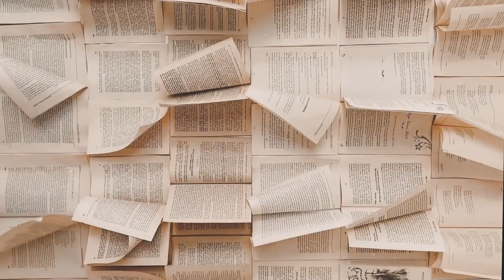Calea de mijloc - Ep. 5 - cum să trăim echilibrați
Sezonul 1 integral ( 5 episoade) al serialului Calea de Mijloc
se poate viziona la adresa

👇Ce subiecte se regăsesc în acest serial?
👉Episodul 1 “Cum ne putem identifica misiunea de aici?”
👉Episodul 2 - "Cum putem fi o forță de partea binelui în această lume?"
👉Episodul 3 - "Cum putem rezolva provocările personale și colective într-un mod înțelept”?
👉Episodul 4 - "Cum putem crea o lume mai bună, plină de compasiune?"
👉Episodul 5 - "Cum putem obține echilibrul interior?" Premiera azi! ( Link în comentarii )
👇Cine sunt invitații sezonului 1:

Părintele Vasile
Ioana Anca și Cristi | Instructori Antrenament Mental,
Prof. Dr. Matei Georgescu

👇Din ce perspective sunt abordate subiectele?
👉Spirituală, Terapeutică și Psihologică

Mulțumim invitaților și partenerilor
10:pm Publicitate&Marketing
Mădălina Precup
pentru realizarea sezonului 1.